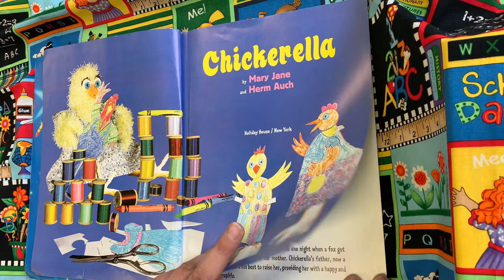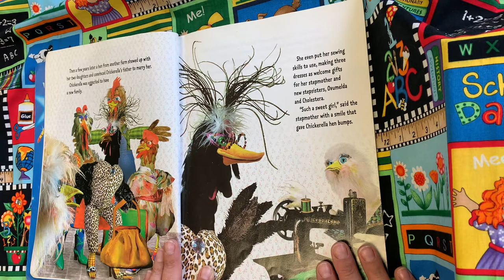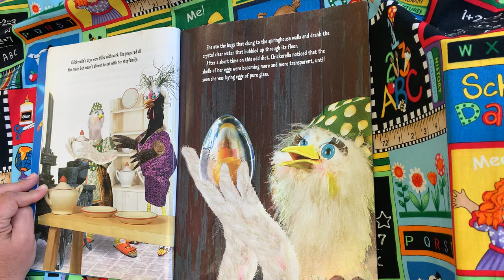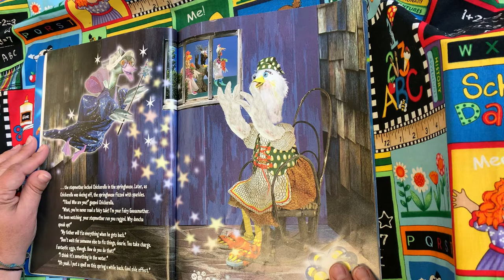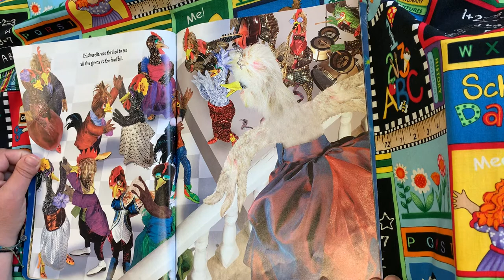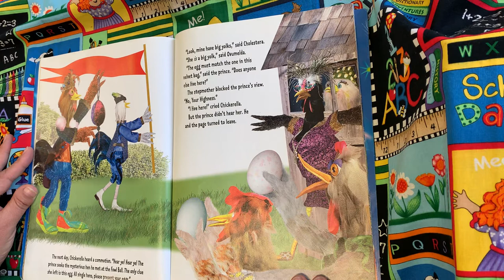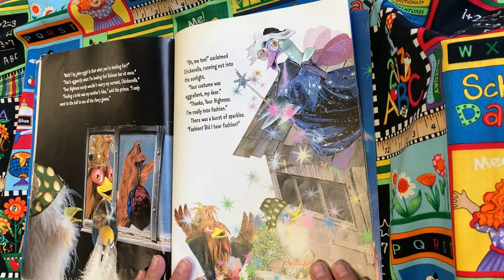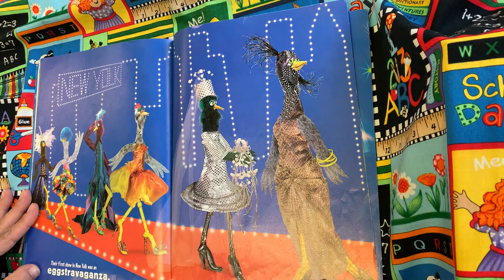Chickenrella by Mary Jane and Herm Auch